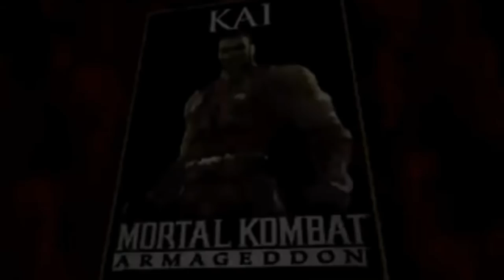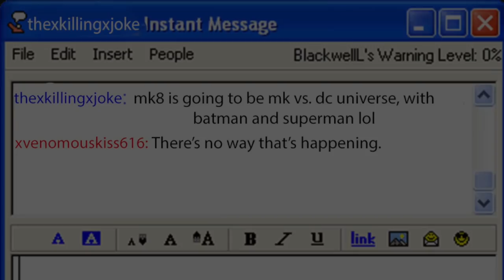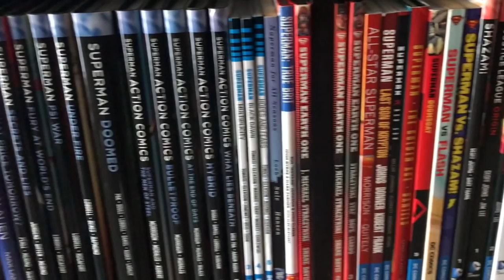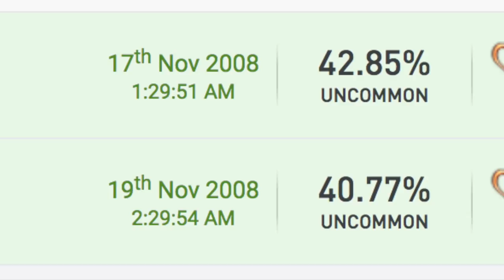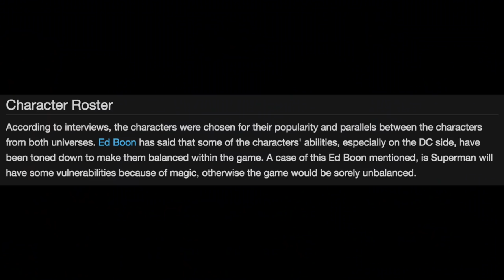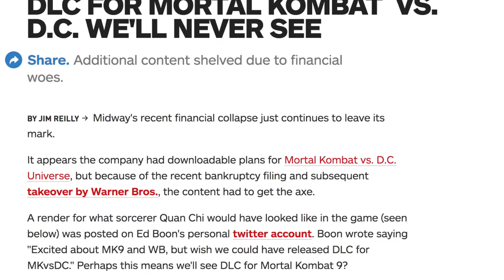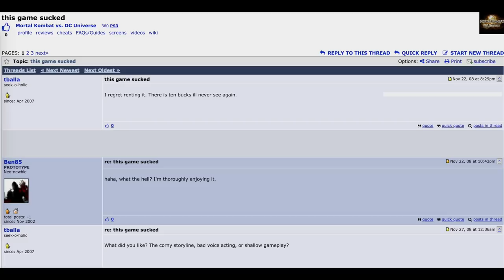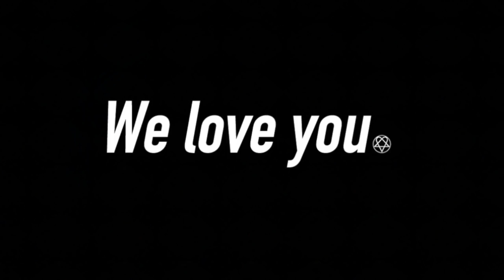The History of Mortal Kombat Part III - End Times and Crossover.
When one door closes, another opens. Mortal Kombat's near 15 year ongoing storyline meets its end in Mortal Kombat Armageddon, making way for one of the ultimate 'what if' scenarios in video game history. The DC Universe invasion of Mortal Kombat wasn't welcomed by all. Where did you stand?

(All credit for the borrowed portions of gameplay is given in the video. No logos or watermarks were cropped out, I would never, ever do that.)